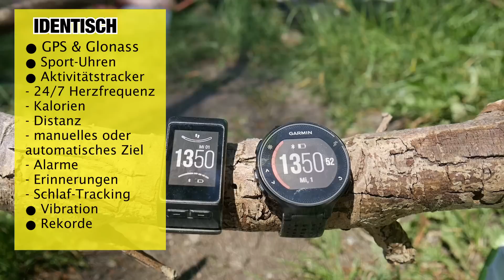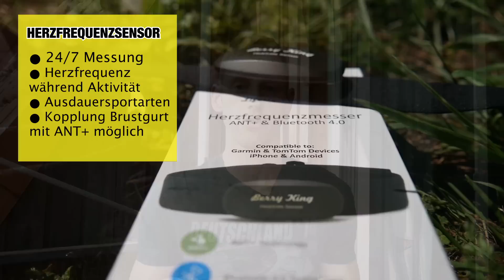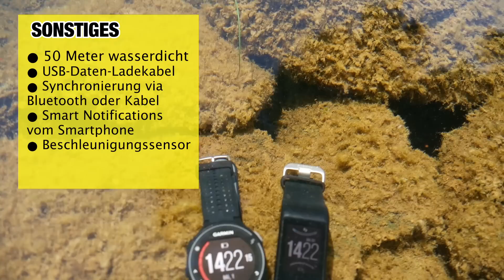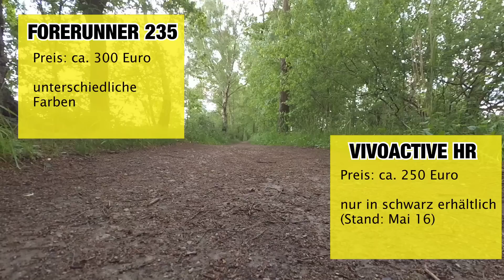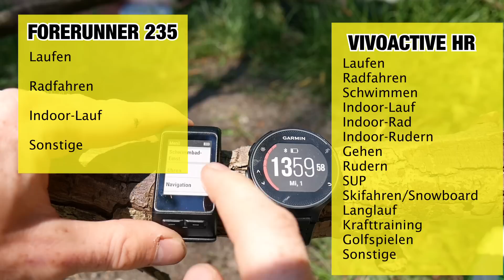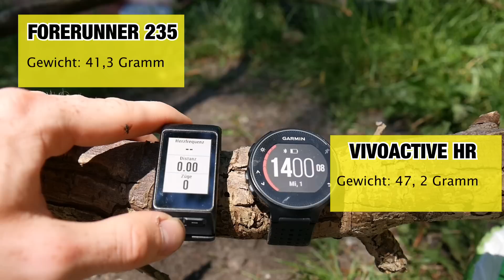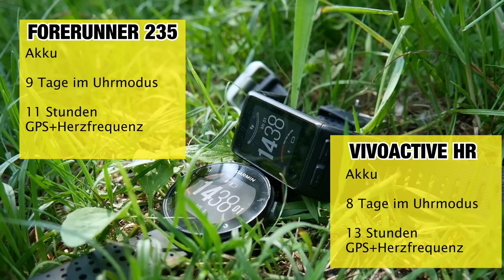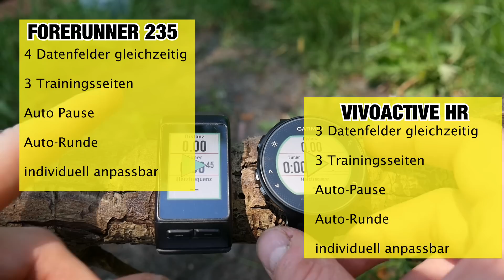Garmin Vivoactive HR VS Forerunner 235 - Wo liegen die Unterschiede bei den Sportuhren?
Ich vergleiche die Forerunner 235 mit der Garmin Vivoactive HR. Was haben beide Uhren gemeinsam und wo liegen die Unterschiede? Dieses Video soll euch die Kaufentscheidung etwas erleichtern, wenn ihr euch nicht zwischen einer der beiden Sportuhren entscheiden könnt. Eigentlich sind nämlich beides wirklich spitzenmäßige Uhren!

»Amazon«
✗Vivoactive HR
✗Forerunner 235 (schwarz)
✗Kompatibler Brustgurt

Schriftliche Unboxing-Beiträge
Vivoactive HR: mhttp:/goo.gl/B3TPSO

»Meine Ausrüstung«
✗Meine Kamera groß
✗Meine Kamera klein